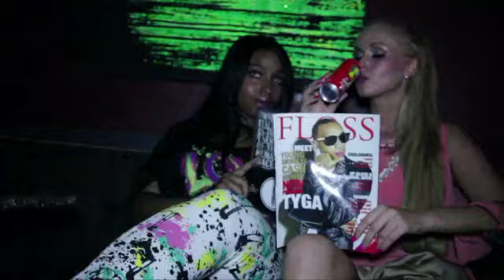MUSIC VIDEO LIVE PROMO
MusicVideoLive.net features Fashion, Music & Sports. The hottest artists, fashion shows, music videos, Podcasts andd Sports. We also do marketing and promotions.
Development of new artist is a priority. We also do Video Programming along with Music & Video Production

Download the official song on CDBaby.com or iTunes
Artist: STRAFE Title: Set It Off.